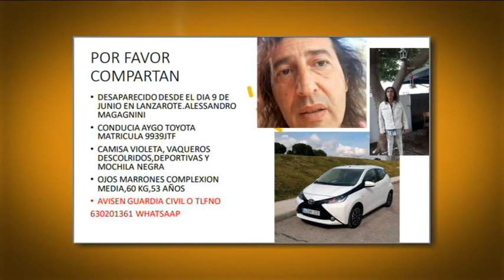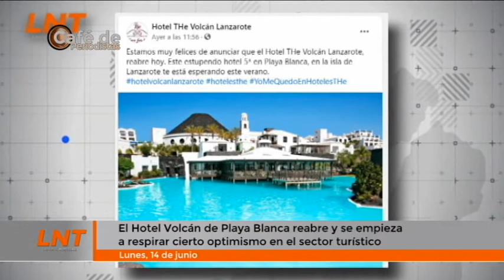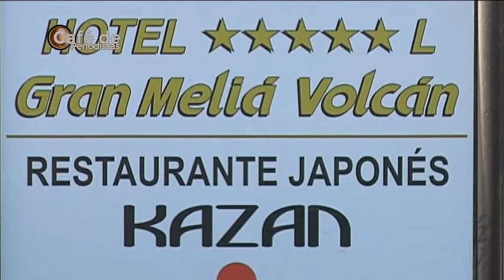Café de Periodistas 14/06/2021